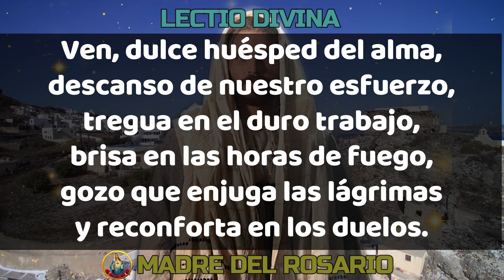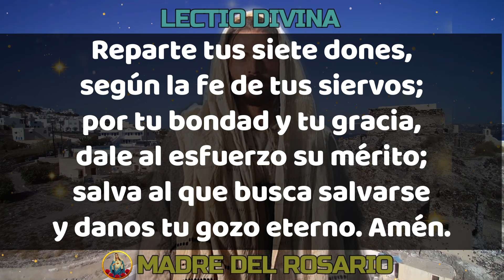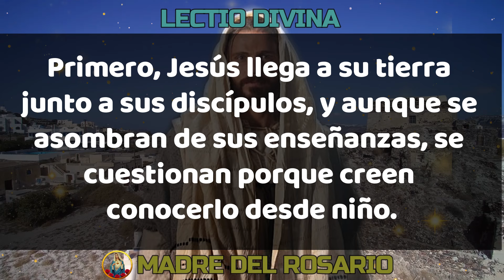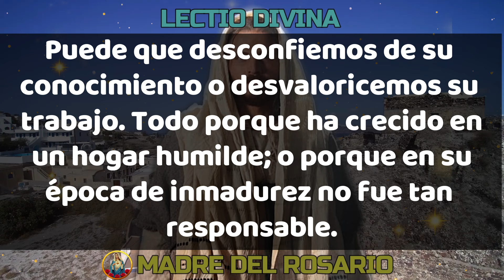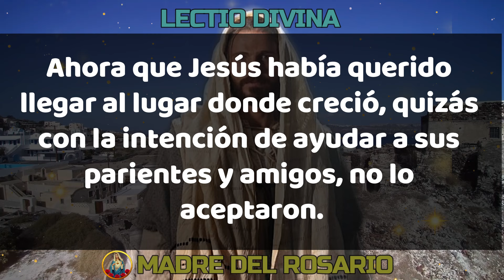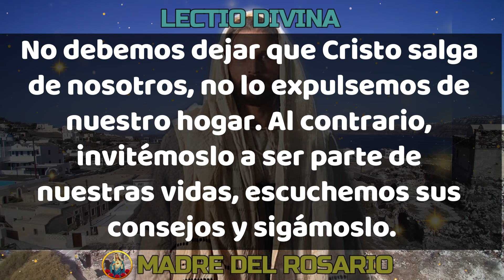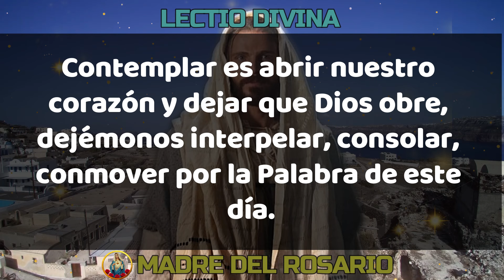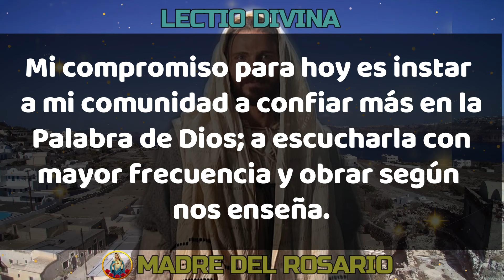LectioDivina 💖 EVANGELIO DE HOY 💖 Miercoles 31 de enero de 2024 [Reflexión] LECTIO DIVINA